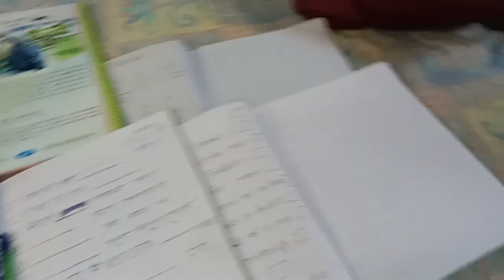আজকে ছেলের চুল কেটে দিলাম#nirupoma